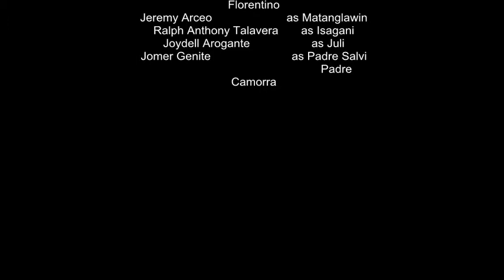El Filebustirismo ICT 4-a DMLMHS